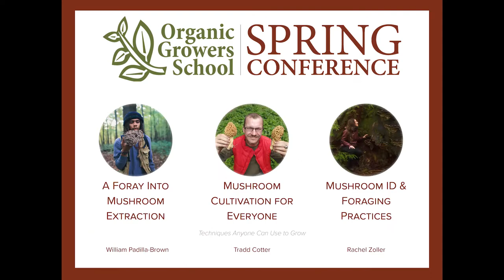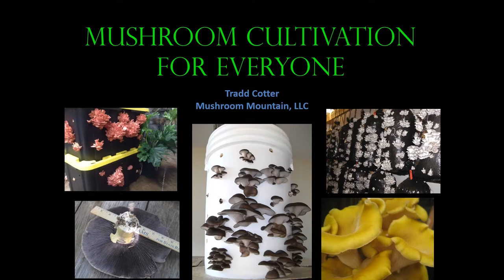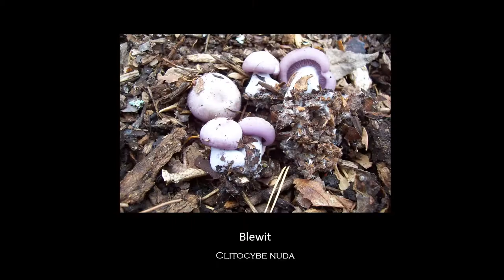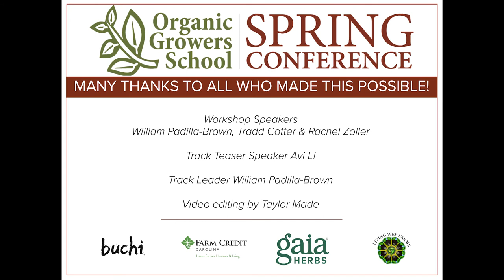2021 Spring Conference Mushrooms Track Teaser Video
Learn more about the workshops in the Mushrooms Track at the Organic Growers School's 28th Annual Spring Conference. The conference is happening from March 13-21, 2021.